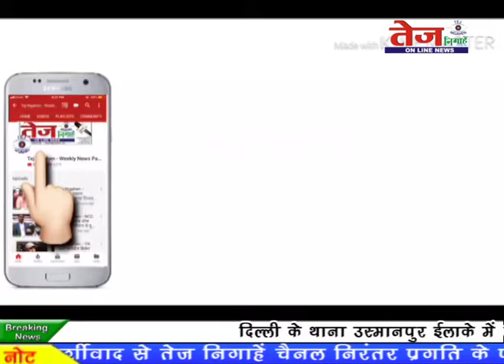Tej Nigahenउत्तर पूर्वी जिला प्रशासन की टीम ने मौरिस नगर थाना इलाके में कार से बरामद किए 42 लाख रुपए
उत्तर पूर्वी जिला प्रशासन की टीम ने मौरिस नगर थाना इलाके में गाड़ियों की चेकिंग के दौरान एक हौंडा सिटी कार से 42 लाख रुपये बरामद किए हैं. जिसमें 500 और 200 के नोट बताये जा रहे है.